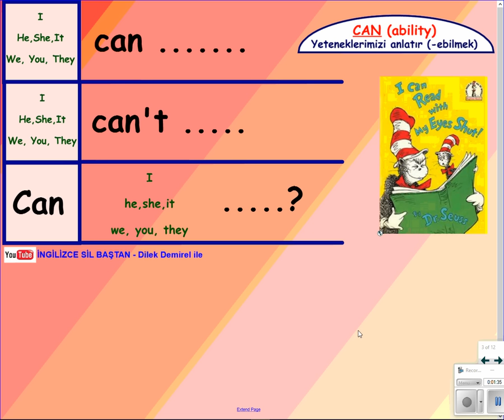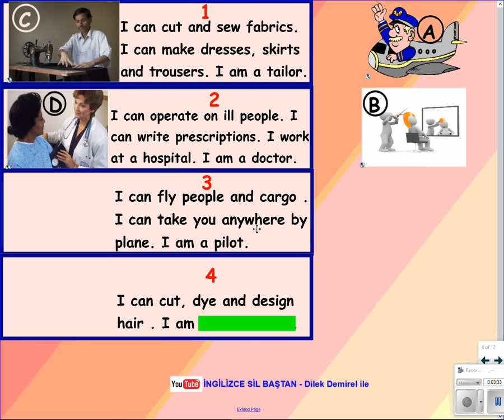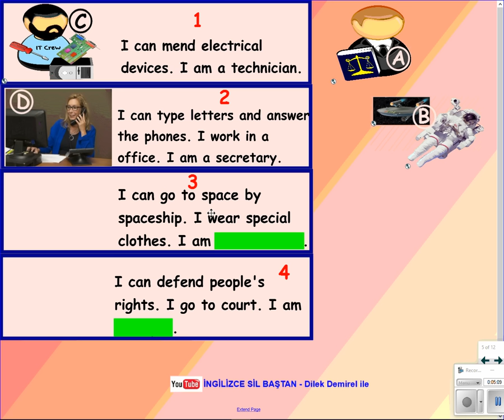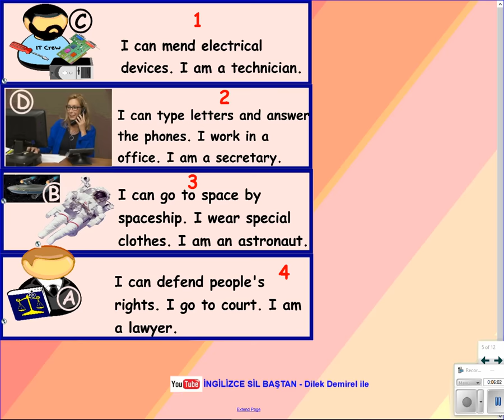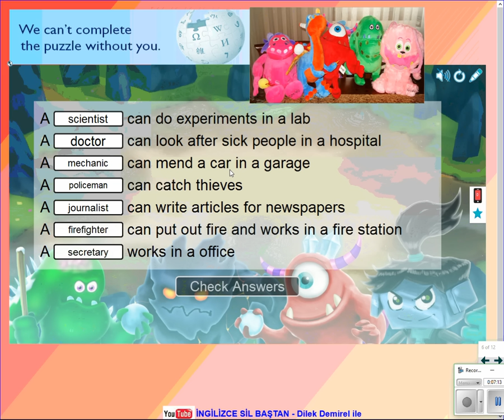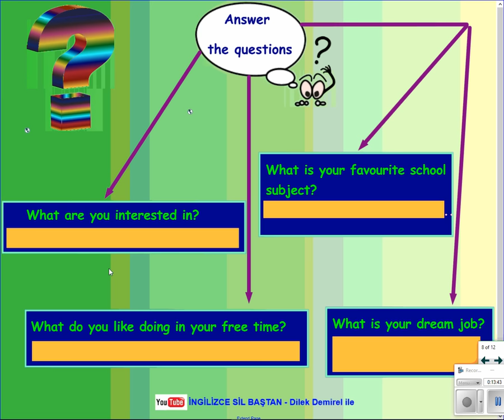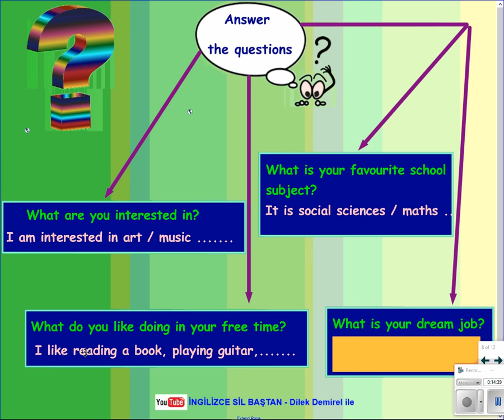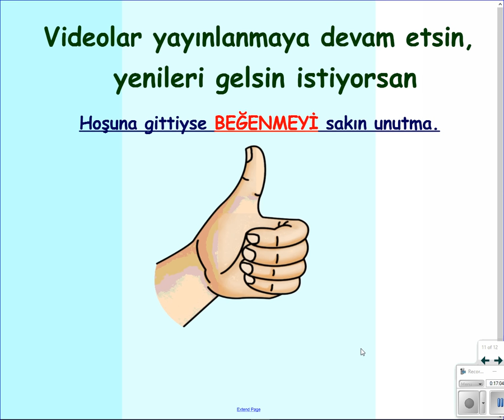6. Sınıf 7. Ünite (Occupations - Konu Anlatımı)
7. Üniteyi iyice öğrenmek istiyorsan sonuna kadar izlemelisin. Hoşuna giderse beğen, paylaş lütfen